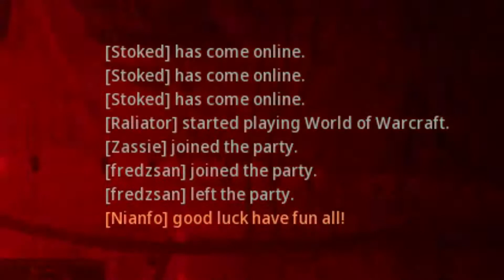TOP 20 WARZONE WORLD RECORDS 2021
HMU if you wanna team up